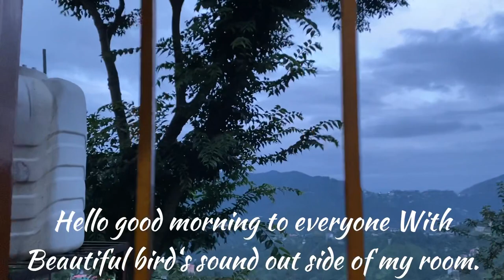Beauty of monsoon season in Shimla HP Dorjedrak Buddhist monastery vlog